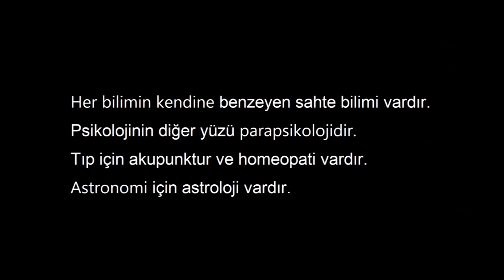Red Lights Replikleri / Yazınsal İfadeler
Merhabalar, ilk önce Red Lights incelemesi yapmak istemiş olsam da bazı sanat eserlerini yorumlamamanın daha makul olacağına kanaat getirdim. Çünkü bazen bazı şeyleri aracısız olarak tanımlamak, bizdeki yerini korumak en güzelidir. Bu yüzden bu videoda Red Lights filminde geçen bazı kaliteli felsefi içerikli konuşmalardan birtakım kesitleri direkt olarak sizlerle paylaşmak istedim. Umarım Red Lights Repliklerini / Medyum Repliklerini beğenirsiniz. Çünkü sinema kardeş ruhlara gönderilen bir mektup demektiyse bu video da ortak sanat/yazın anlayışımı bulmam için paylaştığım bir video demek değil midir? Ve ayrıca şunu da ifade etmem gerek, sizlerle paylaştığım replikler sadece bağlamında anlamları olan cümleler değil aynı zamanda bizlere yeni kavramlar yaratmamızı yahut bazı kavramlara yeni manalar verebilmemizi sağlamada bir tür maymuncuk görevi de üstlenebildikleri düşüncesindeyim. Yani replikler yazınsal ifade olmalarının da ötesinde bizlere birtakım fayda da sağlayabilir. İyi seyirler kardeş-ler/-im...
‘‘Üniversitenin psikoloji bölümünde öğretim üyesi olan Margaret Matheson ve asistanı Tom Buckley, ruh çağırma, psişik güçler, telepati vb. metafizik olarak tanımlanan olayları ülke çapında araştırarak, sahte medyumların ipliğini pazara çıkartmaktadırlar. İnsanları çeşitli, kurnaz yöntemlerle kandıran şarlatanlar çok büyük paralar kazanmakta, dahası ciddi hastalıkları olan insanları tıbbi yöntemler yerine bu sahte güçleriyle tedavi ettiklerine inandırmaktadırlar. Fakat ünlü medyum Simon Silver 30 yıl sonra yeniden gündeme gelip, gösterilere çıkmaya başlayınca Tom, Margaret'ın tüm ısrarlarına rağmen Silver'ın da peşine düşmek, bir yalancı olduğunu ispat etmek ister. Ve bu sefer büyük oynayacaktır...
Başrollerini Robert De Niro, Elizabeth Olsen ve Sigourney Weaver'ın paylaştığı yapımın yönetmenliğini ve senaristliğini ise üçüncü uzun metrajlı işine imza atan İspanyol yönetmen Rodrigo Cortés üstleniyor. ’’
Şimdi ise hoş olmasa da kanalın yeni olmasından ötürü Red Lights Replikleri videomun sizlerin önüne düşmesi ihtimalini artırmak için bazı etiketleri buraya yapıştırıyorum. Yani buraları okumayın 😊 İyi seyirler diliyorum...